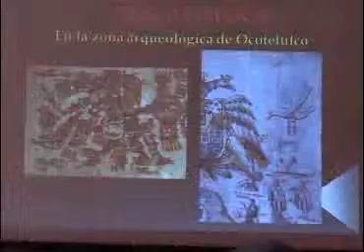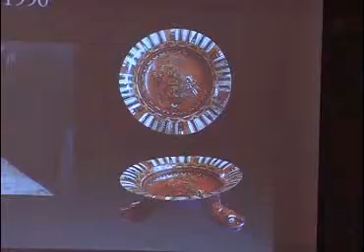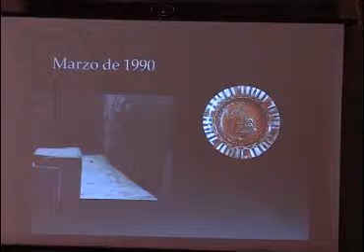Se imparte Conferencia sobre Tezcatlipoca en Ocotelulco y Tizatlán